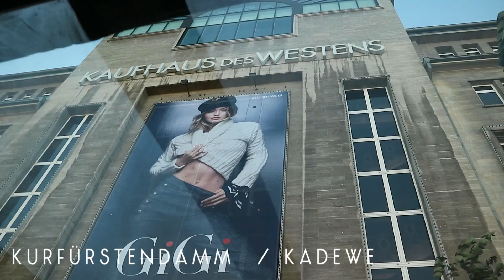HOP ON HOP OFF TOUR ❘ Mit dem Bus durch Berlin ❘ Lilies Diary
Ich nehme euch mit auf eine Stadtrundfahrt durch die Hauptstadt Deutschlands. Auch wenn ich in Berlin wohne, habe ich noch lange nicht alles gesehen. Ihr wollt noch mehr Tipps zu spannenden Reisezielen?

Auf meinem Blog habe ich schon viele Artikel über Berlin Insider Tipps veröffentlicht:

Und viele, viele mehr. Stöbert gern durch meinen Blog. Ganz bestimmt entdeckt ihr Ecken, die ihr auch als eingefleischte Berliner noch nicht kennt.

Auf meinem Kanal erwartet euch jede Woche DER ALLTÄGLICHE WAHNSINN!

Ich bin Christine Neder, Bloggerin, Autorin, YouTuberin und Moderatorin. findet ihr alle meine Reisegeschichten! Zwei Bücher habe ich auch schon geschrieben

90 Nächte, 90 Betten
40 Festivals in 40 Wochen